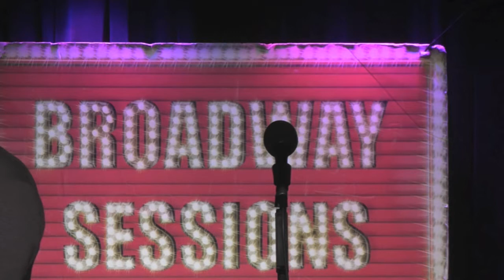Jake Odmark - Once Upon a Time Today (Call Me Madam)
Jake Odmark performs "Once Upon a Time Today" at Broadway Sessions on November 14th, 2013. Join us every Thursday at 11:00PM at the Laurie Beechman Theatre, 42nd & 9th, NYC. Hosted by Ben Cameron with Joshua Stephen Kartes on piano.